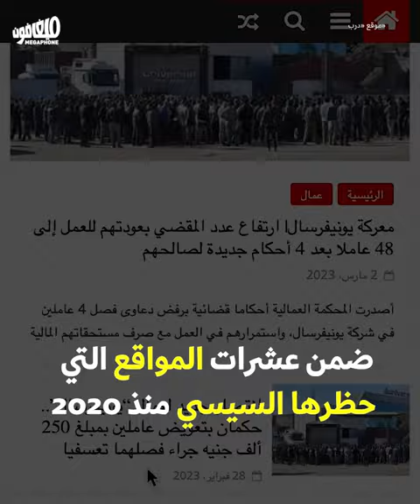الصحافة المصريّة تنتصر على السيسي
أوّل هزيمة سياسية لعبد الفتاح السيسي جاءته من نقابة الصحافيّين المصريّين مع فوز النقيب المعارض خالد البلشي.